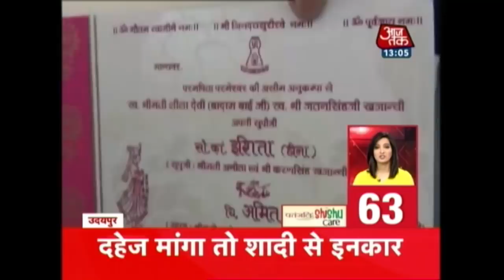12 घंटे की बारिश से बेबस मायानगरी | News 100 Nonstop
Mumbai has been pound by heavy rains for the fourth consecutive day. As the Monsoon shows no sign of slowing down, Mumbaikars stare at days of uncertainty ahead. With roads and lanes under water, schools shut, local trains delayed and flights diverted, the public's life has severely been affected. Will the authorities at least open their eyes now and take necessary action in order to alleviate the Mumbaikars' annual Monsoon worries?

Watch India Today's detailed report on the ThailandRescueMission in this exclusive reportage from the ONLY INDIAN CHANNEL REPORTING FROM GROUND ZERO.